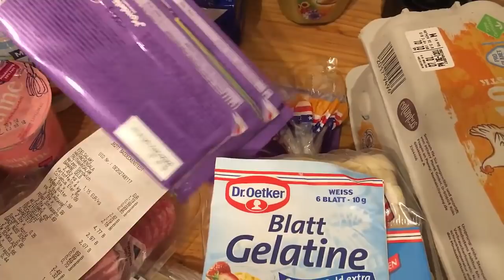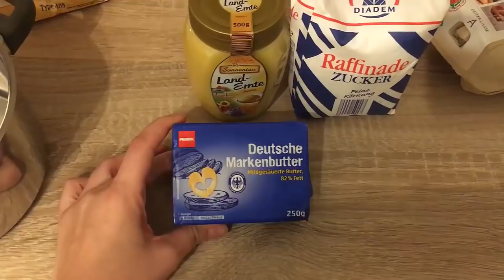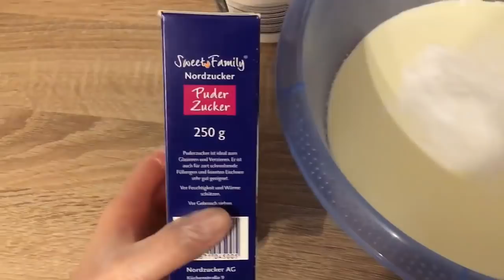торт медовый рецепт в домашних условиях